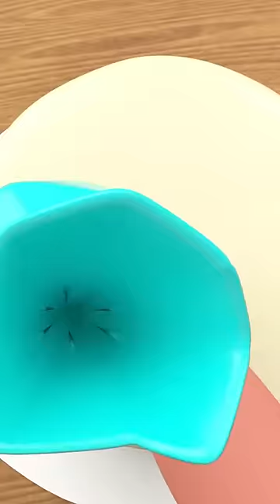Elephant Eating Cakes Little Baby Girl Fun Cooking Cake - Learn Colors for Kids 2023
Watch Elephant Eating Cakes Little Baby Girl Fun Cooking Cake - Learn Colors for Kids 2023.